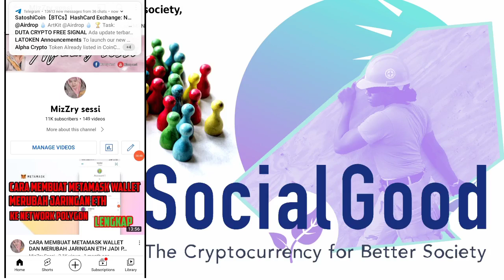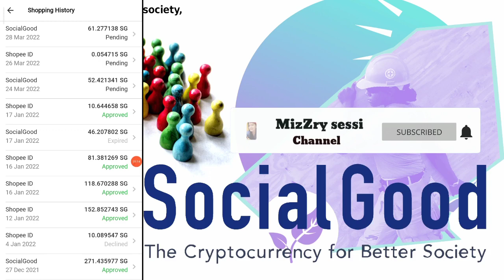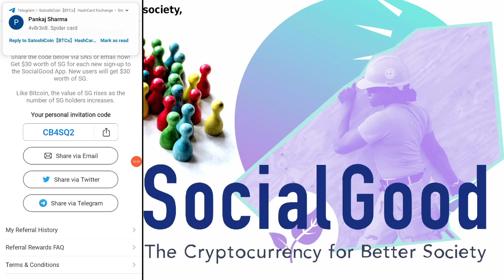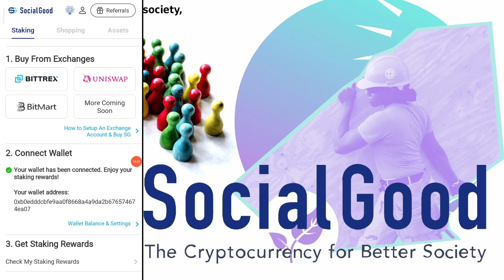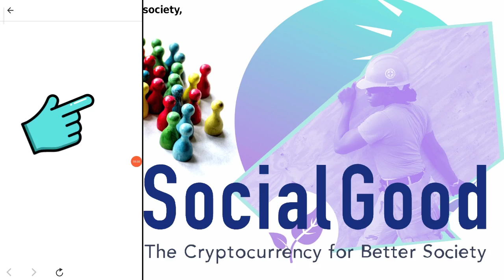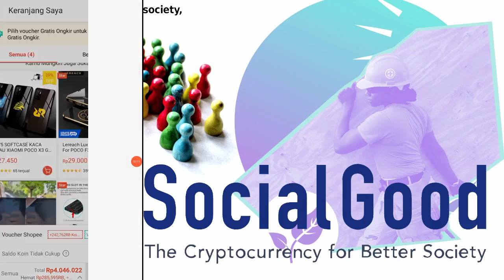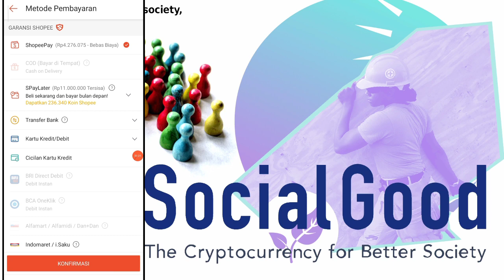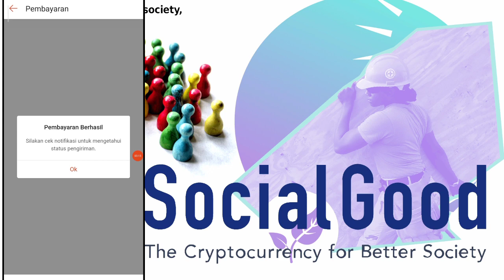CARA BELANJA DISHOPEE DAPAT CASH BACK SG CRYPTO||SOCIAL GOOD APLIKASI PART 2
Belanja dishopee dapat SG crypto social good crypto silahkan yang mo tau caranya kepoin vidionya jangan di skip skip thanks for always suport channel MizZry sessi

kode invit CB4SQ2

Contack me Wa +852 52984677

🌟DISCLAIMERON🌟

vidio ini bukan ajakan anjuran secaran legal investasi.
kami tidak menyaran trading dengan cara yang ceroboh.
semua trading harus dilakuksn dengan cara mandiritanpa paksaan dan resiko harus d ketahui dan diterima
dan smua resiko di tanggung anda sendiri.